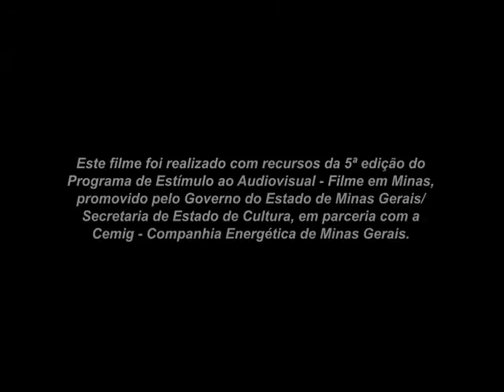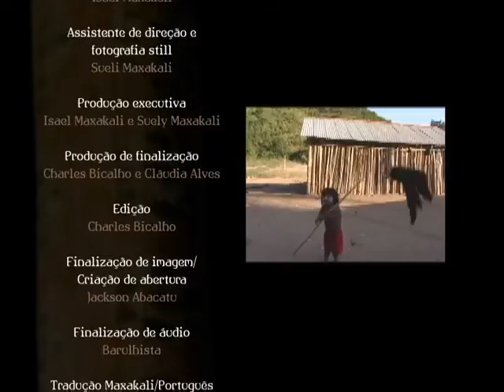Kotkuphi (subtitles in english) - Isael Maxakali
(29'53", Doc, 4x3, 2012, MG, BR)

The harvesting, preparation of food, singing, and other activities involved in performing an yãmîyxop, the ritual in honor of yãmîy ("spirit") of cassava.

La cosecha, el cocinar, el cantar, y otras actividades involucradas en la realización del ritual yãmîyxop, por el yãmîy (espíritu) de mandioca, de los indios Maxakali de Brasil.

Ficha técnica:
Direção: Isael Maxakali
Assistente de direção: Suely Maxakali
Câmera e direção de fotografia: Isael Maxakali
Edição: Charles Bicalho
Fotografia still: Suely Maxakali
Produção executiva: Isael Maxakali e Suely Maxakali
Produção de finalização: Charles Bicalho e Cláudia Alves
Coordenação de finalização: Charles Bicalho
Finalização de imagem: Jackson Abacatu
Criação de abertura: Jackson Abacatu
Finalização de áudio: Barulhista
Autoração de DVD: Jackson Abacatu
Realização: Comunidade Maxakali de Aldeia Verde e Pajé Filmes

Contemplado no Edital Filme em Minas, categoria de finalização, 2011.

Exibições, mostras e festivais:
- III Festival do Filme Etnográfico do Recife - mostra competitiva (Menção Especial do Júri: "O júri reconhece o olhar interno, singular e poético que este filme lança sobre o processo de realização do ritual da mandioca, dos Maxakali de Minas Gerais"), Brasil, 2011.
- Programa "Curta Piauí", da TV Antares, em Teresina, Brasil, 06/10/11.
- XV Mostra Internacional do Filme Etnográfico, Rio de Janeiro, Brasil, 2011.
- III Mostra Pajé de Filmes Indígenas, Belo Horizonte, Brasil, 2012.
- II Cine Ipoema, Ipoema/MG, Brasil, 2012.
- VI Visões Periféricas, Rio de Janeiro, Brasil, 2012.
- Mostra Pajé de Filmes Indígenas em Teresina, Piauí (em parceria com o Coletivo Diagonal), Brasil, agosto de 2012.
- XIV Festival Internacional de Curtas de Belo Horizonte, Brasil, 2012.
- XI Festival Internacional de Cine y Video de los Pueblos Indigenas, (em Bogotá, de 23 a 30 de setembro, e em Medelin, de 3 a 6 de outubro), Colombia, 2012.
- IX Festival Internacional de Cortometrajes Perú, de 14 a 17 de novembro na regiao de Lambayeque, no Perú, 2012.
- XVIII FestVideo (Festival de Video de Teresina), de 26 a 30 de novembro, em Teresina, Piaui, Brasil, 2012.
- Universidade do Novo México, Estados Unidos, no curso "Encontros do Novo Mundo", ministrado pela Profa. Margo Milleret, 23/01/2013.
- Human Rights Symposium - Human Ecologies of Ethnicity, Race and Memory in Human Rights Discourse (Simpósio sobre Direitos Humanos na Universidade do Novo México), EUA, 07/03/13.